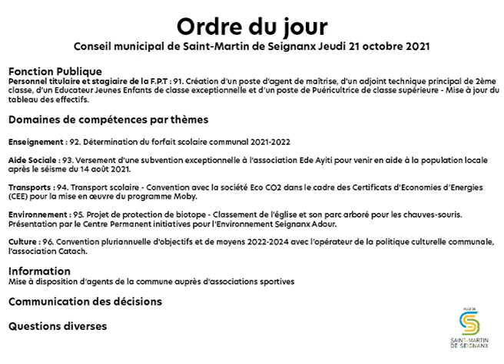Conseil Municipal du jeudi 21 octobre 2021